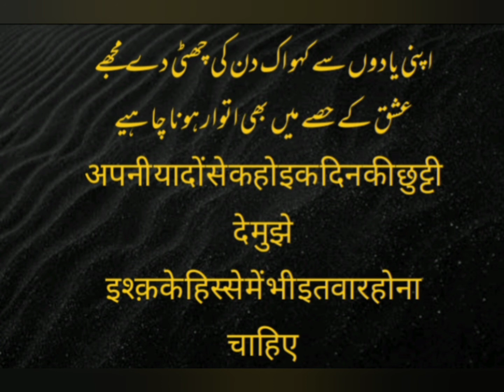Munawwar rana poetry|मुनव्वर राना|Munawwar rana shayari|Munawwar rana maa shayari|Sukhan shinas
Munawwar rana poetry
Urdu poetry
Here we are!with Munawwar rana's new Ghazal
Munawwar Rana is a  famous Indian poet.

we will welcome your comments and suggestions please don't hesitate to contact.